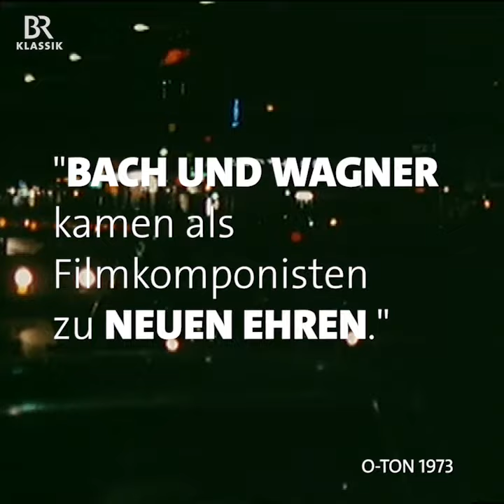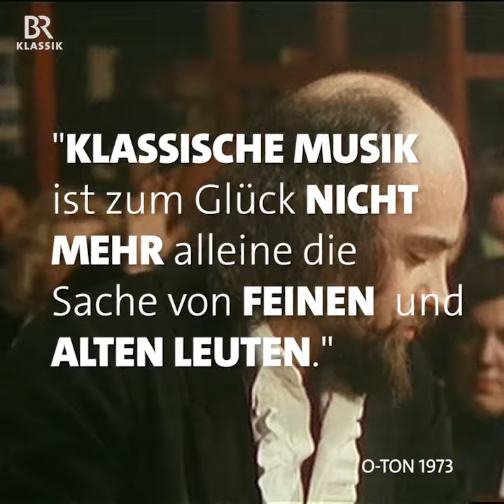Umfrage zur Klassischen Musik von 1973